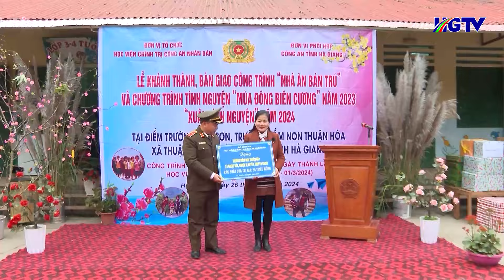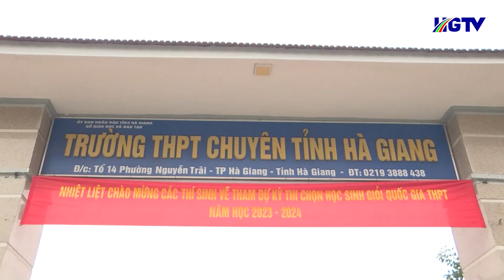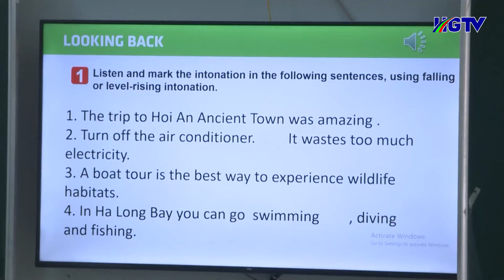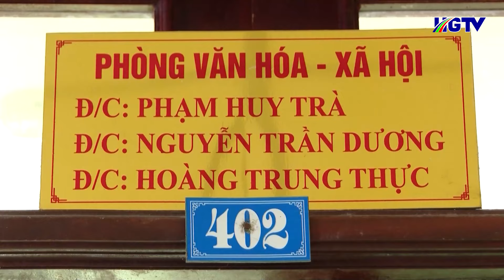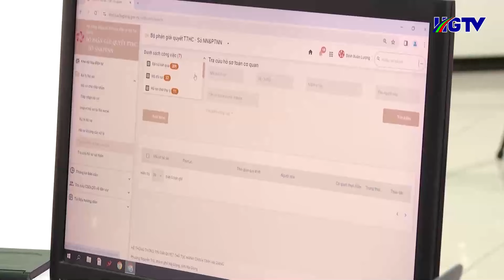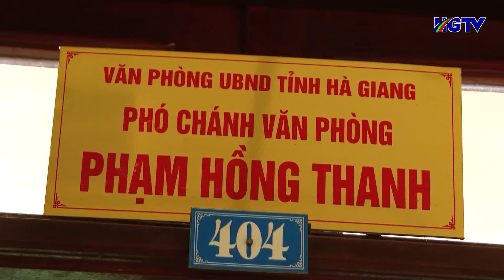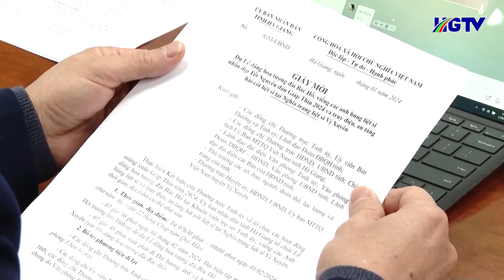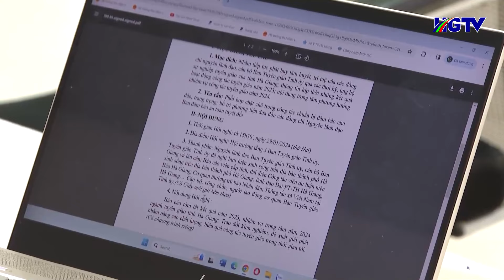Thời sự tối Hà Giang - Ngày 27/01/2024